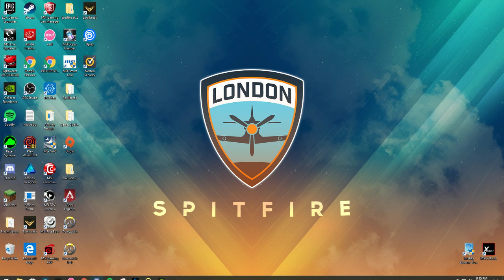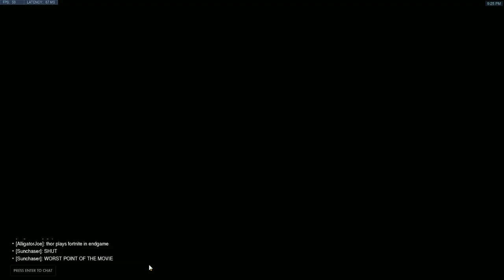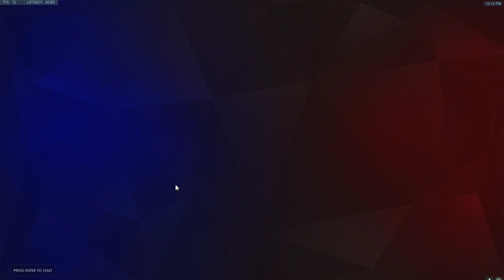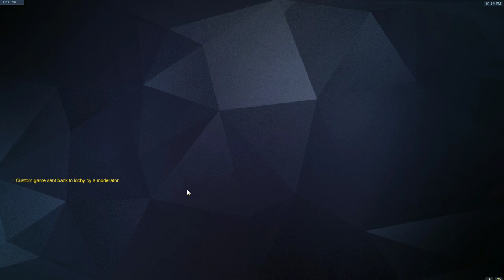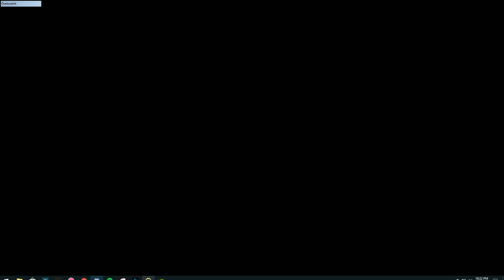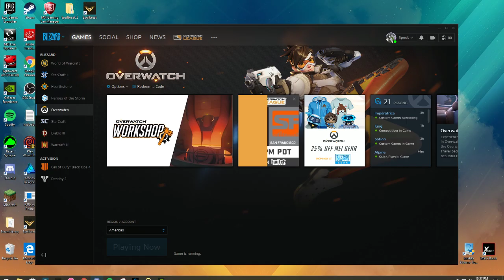Scrim 5-1-2019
Map 1 - Lijiang
- Spook, Lazer, Phosphor, Osiren, Testting, Ocre

Map 2 - Dorado - 15:23

Map 3 - King's Row - 33:31
- Edicts, Lazer, Phosphor, Osiren, Testting, Ocre

Map 4 - Hanamura - 55:56
- Edicts, Lazer, Phosphor, Lulu, Testting, Ocre

Map 5 - Gibraltar - 1:11:55
- Spook, Lazer, Phosphor, Lulu, Testting, Ocre